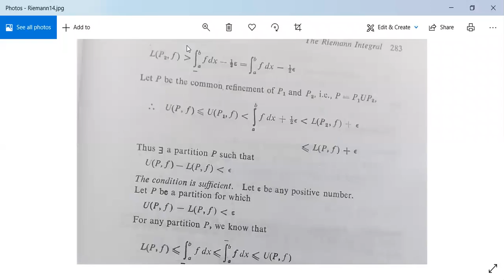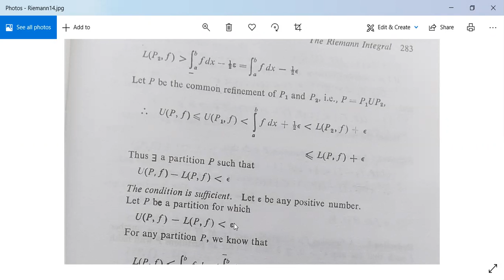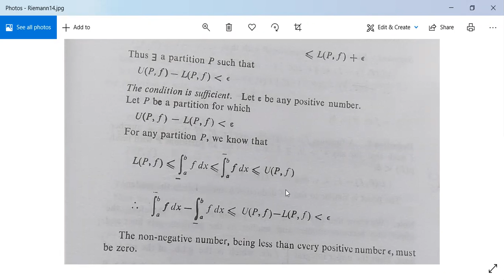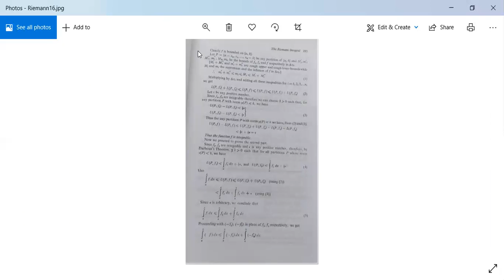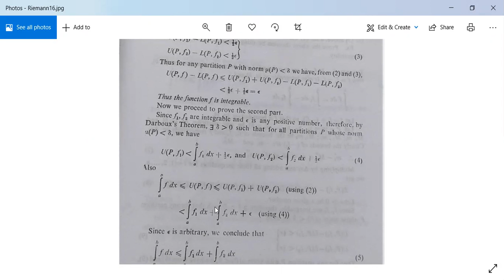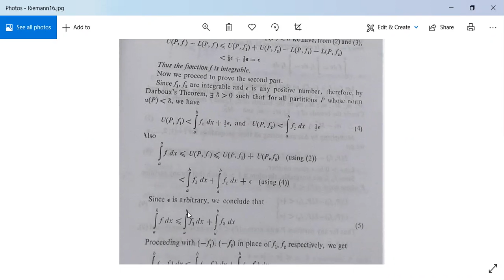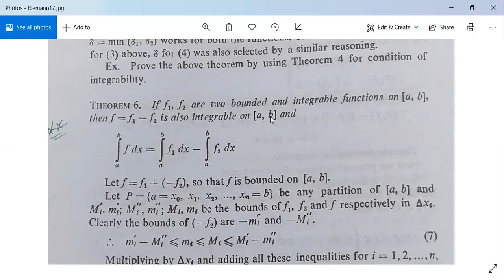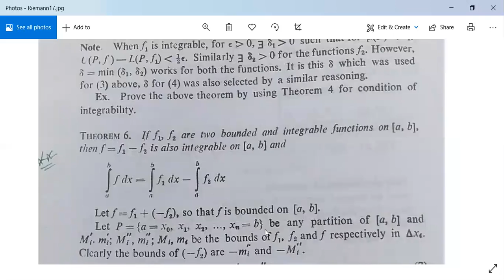Riemann Integration 6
Conditions of Integrability 2nd form, Integrability of the Sum